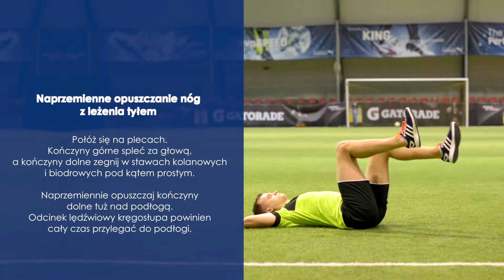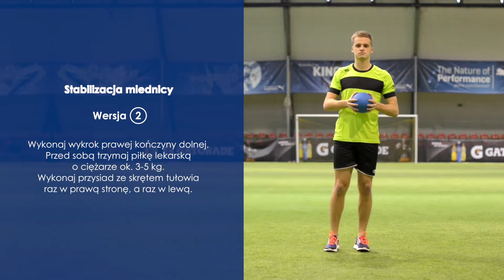Ćwiczenia na prewencję urazów u piłkarzy - ODCINEK LĘDŹWIOWY KRĘGOSŁUPA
Dobra koordynacja i prawidłowa równowaga ciała jest niezbędna w piłce nożnej. Odpowiednio rozbudowane i elastyczne mięśnie kończyn dolnych nie wystarczą, aby bezpiecznie grać w piłkę nożną. Należy zadbać o mocne mięśnie tułowia oraz silny i stabilny odcinek lędźwiowy kręgosłupa. Dlaczego? Wynika to z przebiegu samej gry.

Kompleks lędźwiowo-miedniczo-biodrowy to fundament naszego ciała, a każdy wykonywany przez nas ruch zaczyna się od aktywacji mięśni stabilizujących. Jeżeli stabilność naszego ciała tzw. stabilność centralna (ang. core stability) jest zaburzona, pogłębiona zostaje nierównowaga mięśniowa i może dojść do przeciążeń m.in. odcinka lędźwiowego kręgosłupa.

Przybliżmy sytuację prosto z boiska: piłkarz podczas strzału asymetrycznie obciąża kończyny dolne, które wywołują duże siły rotacyjne w obrębie dolnego odcinka kręgosłupa. W momencie, gdy zawodnik ma zaburzoną stabilność centralną, jego możliwości są ograniczone – strzał na bramkę może być niecelny, a maksymalna siła uderzenia nieosiągalna.

 „Jeżeli kręgosłup jest niestabilny mogą pojawić się przewlekłe bóle odcinka lędźwiowego kręgosłupa, stawów kolanowych, problemy ze ścięgnem Achillesa oraz przeciążenia w obrębie pachwiny. Zawodnicy są wówczas narażeni na naderwania mięśni kulszowo-goleniowych oraz są bardziej podatni na urazy więzadłowe” – podkreśla Mateusz Jenda, trener przygotowania motorycznego z Carolina Medical Center.

Ćwiczenia na stabilizację centralną maksymalnie angażują do działania wszystkie mięśnie w ciele człowieka. Zazwyczaj są one pomijane w treningu piłkarskim, pomimo, że są kluczowe – zapewniają odpowiednią równowagę, zmniejszają dolegliwości bólowe i chronią przed urazem.